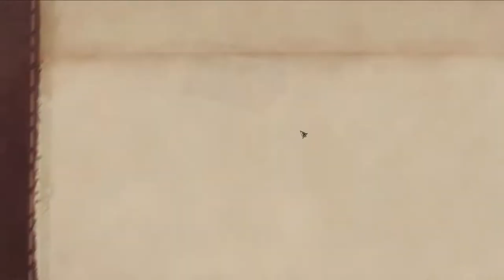Diablo Immortal Open Beta Necromancer Leveling 30 - 33 Bounties, Rifts PC Gameplay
Playing as free to play, zero money spent.

Diablo Immortal is a free-to-play massively multiplayer online (MMO) action role-playing game (ARPG), designed initially for play on mobile devices. It is an online-only game, requiring an internet connection during play. The game also features cross-save functionality, linking the player's progress to their Battlenet account and allowing them to continue across multiple devices.

Many of the game's activities are designed to be small in size (Blizzard advise that dungeons, though similar to those from the prior games, will average 10–15 minutes in length, with shorter activities lasting 1–5 minutes), so they can fit with the shorter play sessions common to mobile gaming;however, unlike many games in the free-to-play mobile space, Immortal does not feature an "energy" system to limit the amount of free play time available.

Players can create one or more characters to use within the game. When creating a character, players select one of the game's six character classes: Barbarian, Wizard, Monk, Necromancer, Demon Hunter, and Crusader, each with 12 unlockable skills (from which the player chooses five to use concurrently).

CPU: AMD Ryzen 5 5600X, 3.7GHz, 32 MB
Mainboard: MSI B450 GAMING PLUS MAX
GPU: MSI GeForce RTX 3060 Ventus 3X OC 12GB
RAM:  G.Skill Aegis, DDR4, 16 GB, 3200MHz, CL16 (F4-3200C16D-16GIS)
PSU: SILENTIUMPC SUPREMO FM2 GOLD 750W ATX